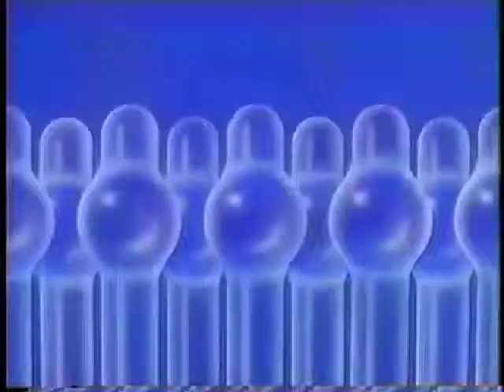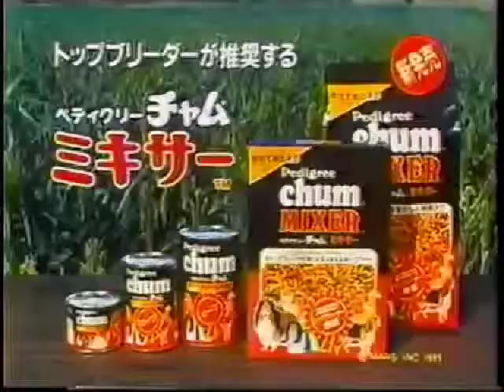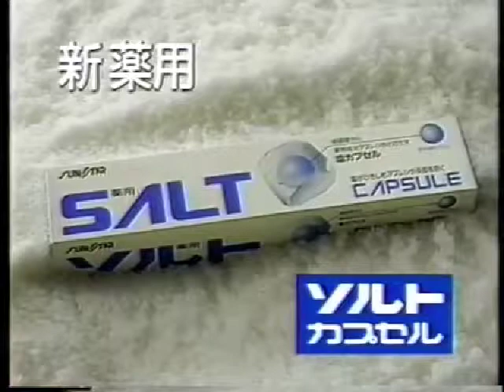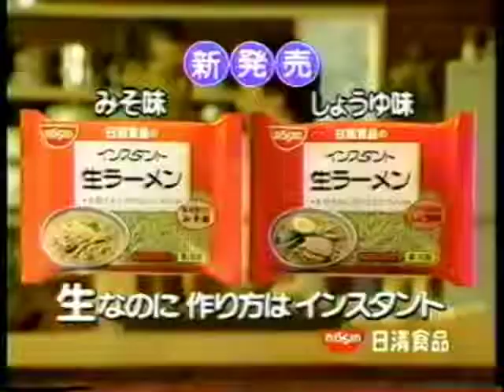CrocoDylan K Y O K O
ex machina...when a machina quit the job to be a machina...
Aesthetic, often stylized as a e s t h e t i c or Ａ Ｅ Ｓ Ｔ Ｈ Ｅ Ｔ Ｉ Ｃ in either uppercase or lowercase fullwidth characters, is a term that refers to retro-inspired visual art and music associated with the vaporwave subculture, which typically include Japanese lettering and nostalgic themes from 1980s and 1990s computer operating systems and video game consoles. Additionally, the term is widely associated with the 2012 vaporwave song "リサフランク420 / 現代のコンピュー" by Macintosh Plus.

Origin
The term has its origins in the philosophy of art, in which "aesthetics" is considered the study of beauty and taste. In the early 2010s, the term was adopted by vaporwave enthusiasts with the rise of the genre on Tumblr, often accompanied by art styles from the 1980s and 1990s. On February 14th, 2012, the Vaporwave artist Macintosh Plus released the album Floral Shoppe which included the song "リサフランク420 / 現代のコンピュー" that many began associating with the term "aesthetic" (shown below). Over the next five years, YouTuber ramiendoche's upload of the song gained over 7.4 million views and 24,000 comments.

Spread
On November 24th, 2013, Vaporwave artist Savvy J uploaded a music video titled "♋ AESTHETIC ♋" (shown below).

On July 21st, 2014, YouTuber FrankJavCee uploaded a satirical video on how to make vaporwave, in which he heavily mentions the use of aesthetics and describes it as a ''pretentious hipster way of saying beautiful'' (shown below, left). On December 30th, the /r/vaporwaveaesthetics[7] subreddit was launched. On February 23rd, 2015, YouTuber KidPOV uploaded a music video titled "The Aesthetic Song," which parodies the use of the term in online communities (shown below, right).

On July 15th, YouTuber FrankJavCee uploaded a satirical tutorial video titled "HOW TO VISUAL AESTHETIC part one" (shown below, left). On November 13th, Redditor Hp9rhr submitted a post asking "What is up with a e s t h e t i c?" to /r/OutOfTheLoop.[6] On December 13th, YouTuber Eviqz uploaded a vaporwave mix titled "Ａｅｓｔｈｅｔｉｃ Ｍｅｍｅｓ" (shown below, right).

Notable Examples
小さなペニス 8842 Forget it, since my aesthetics are too brofound for the likes of you. Fax Intenet Tools Inleel Explore  untit File age Op ck Help T elp Menu untitled Pain text art Mit Game Help アウト T-shirt
iPhone 4 iPhone 6 Plus iPhone 5s iPhone 5c iPhone 6S technology purple text software electronic device advertising poster ねじれた美的 purple ジョージ·コスタソ Jerry Seinfeld George Costanza T-shirt Seinfeld pink purple

Search Interest

External References.
[1] Wikipedia – Vaporwave

[2] Tumblr – vhs-80´s blog

[3] Tumblr – bestofmidi´s blog

[4] Tumblr – polyjerk´s blog

[5] Tumblr – insidemycar´s blog

[6] Reddit – What is up with aesthetic?

[7] Reddit – /r/vaporwaveaesthetics

KYM Facebook
Related Entries 7 total
Floral Shoppe (フローラルの専門店)
Simpsonwave
Simpsonwave
Fashwave / Trumpwave
Fashwave / Trumpwave
AriZona Iced Tea
AriZona Iced Tea
Selfish High Heels
Selfish High Heels
Mallwave / Mallsoft
Mallwave / Mallsoft
Simswave
Simswave

Sub-entries 1 total
FrankJavCee